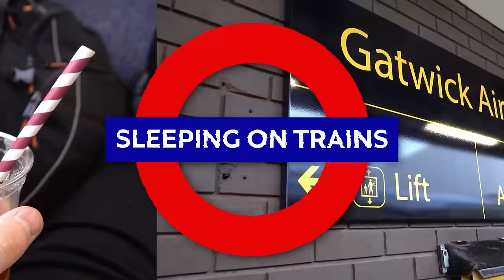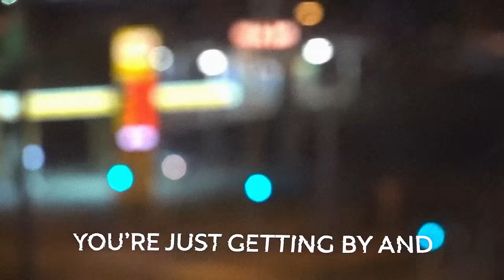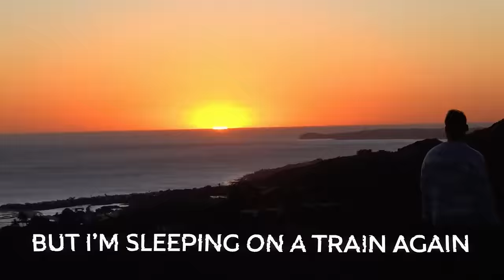James Marriott - Sleeping On Trains (Official Video)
Video produced by James Marriott
Camera work by @memeulous, Big Manager Cal, @strangeholder and myself

Writer: James Marriott
Composers: James Marriott, Aleksi Kiiskinen, Eeli Savolainen
Producers: James Marriott, Aleksi Kiiskinen
Mixing Engineer: Aleksi Kiiskinen
Mastering Engineer: Svante Forsback

Lyrics:
How could it be that we stopped just like that?
You stole your life back
We part ways
I never listen
Do you think of the night when you packed all my bags?
She stared at the stack
To locate
What was missing

Look what you started, by ignoring all the signs
You never changed, still obsessed with losing time
Put your pride aside
You’re just getting by
And I’m the same life-draining man that I’ve always been
F being human switch my blood for kerosene
I’m not satisfied but I’m sleeping on a train again

Point out the fault that made you want to quit
I’ll cope with the shame
I might deal with it
For your friends who refused to cough up their goodbyes
I’d see you all soon
If I never lied

You came just for the ride
The next one has begun
And I
And I

I’m alone on the run
Until our paths collide
Are you upset that I won?
Oh my
Oh my

Evil Pinely outro song